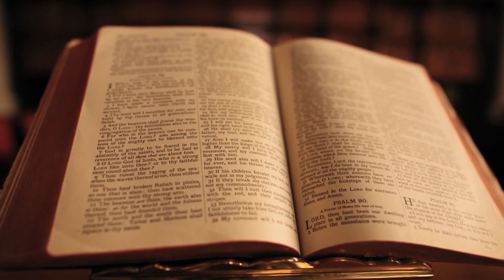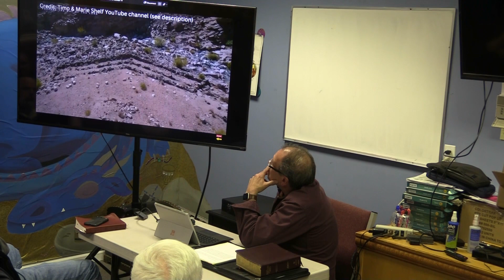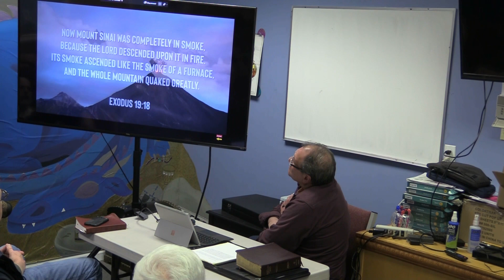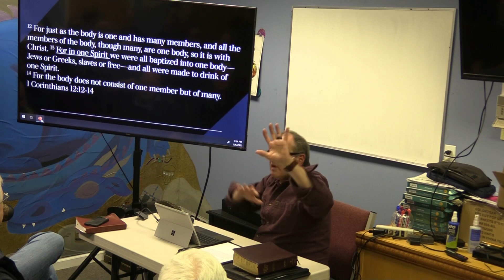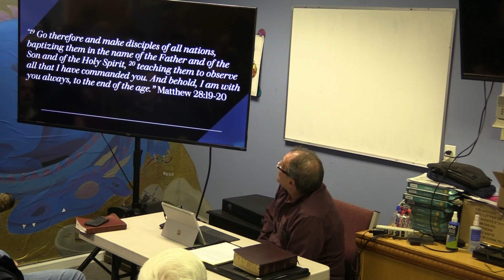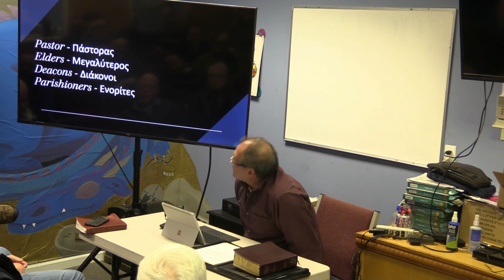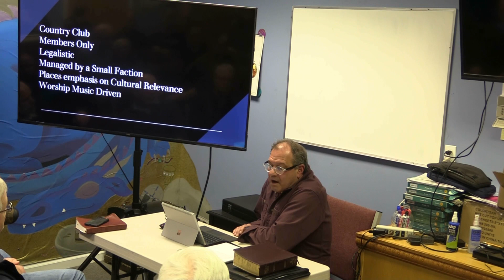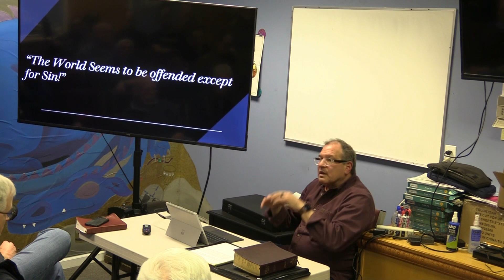Apologetics Session 39- Ecclesiology - Part 1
Cornerstone Church Men's Bible Study.  Apologetics.  Presenting the Rational Case for Belief.  This video is session 39 focusing on the Doctrine of the Church.